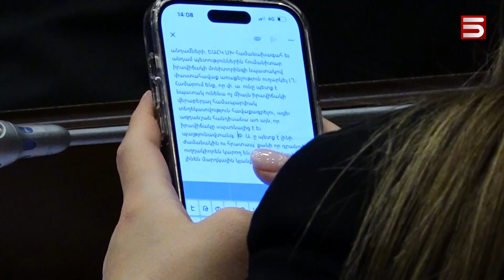Բաքվի դեմ ընդդիմության դրած «ռումբերը» չեզոքացնում են ՔՊ-ականներն ու մեղադրում ռուսներին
Ռուսաստանին մեղադրում է նաև Հայաստանի ՔՊ-ական իշխանությունը: Նիկոլ Փաշինյանի թիմակից պատգամավորներից մեկն անգամ հայտարարել է, որ Դաշնությունը ուզում է Հայաստանը ներքաշել նոր պատերազմի մեջ: Ընդդիմության այսօր նախաձեռնած արտահերթ նիստը բոյկոտել են ՔՊ-ականները ու չեն միացել «Հայաստան» և «Պատիվ ունեմ» խմբակցությունների առաջարկած հայտարարությանը: